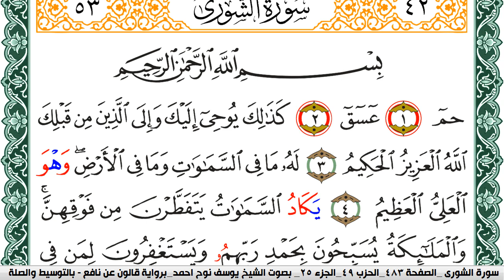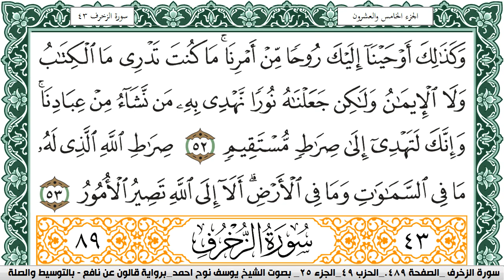سورة الشورى مكتوبة يوسف نوح احمد Surah Al Shora برواية قالون عن نافع بالتوسيط والصله